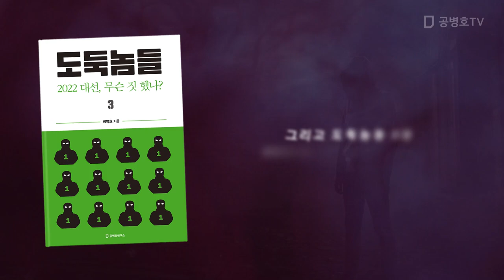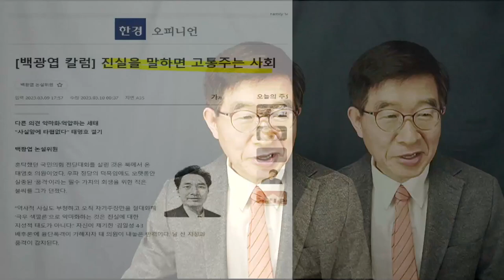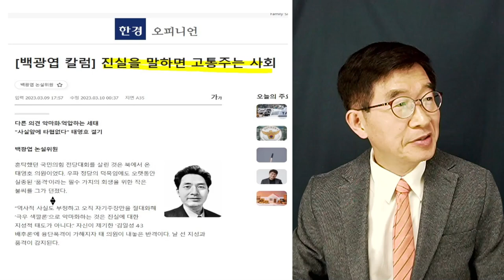사실과 진실을 말하면, 고통을 주는 사회 / 정말 웃기는 사회의 자화상 [공병호TV]